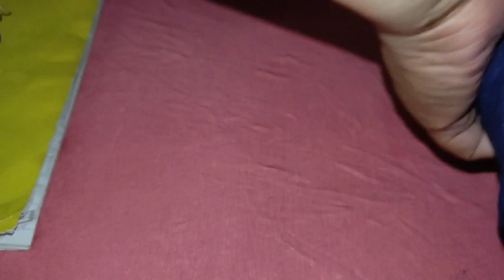Mutya Testing at Regalo na Padala ng kaibigan | Mary Jane Alberto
Sa mga gusto po magbigay ng limos narito po ang aking msgr
FB: Missy Jane Alberto (nakapink at nakasalamin sa pic)